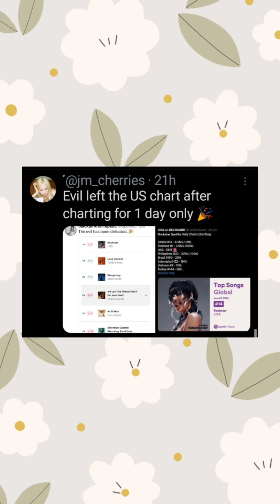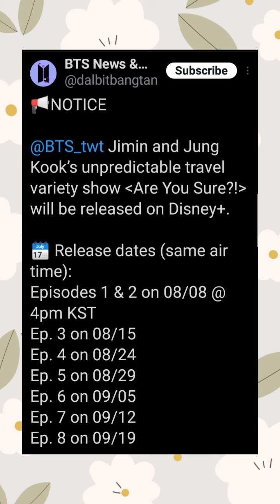Jimin & Jungkook's Travel Variety Show 'Are You Sure?!' Release & More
• BTS 'Busanz' Jimin And Jungkook, August 8th Travelogue 'Are You Sure?!' Released [Credits To: Newsen]
• BTS Member Jimin And Jungkook To Star In New Disney+ Travel Show [Credits To: The Hollywood Reporter]
• BTS Corner/ Japan Fanclub - Wallpaper
• (Weverse Notice): Jimin & Jungkook's Travel Variety Show 'Are You Sure?!' Release